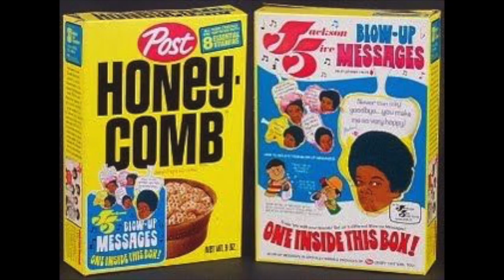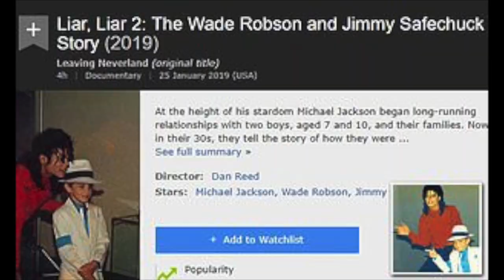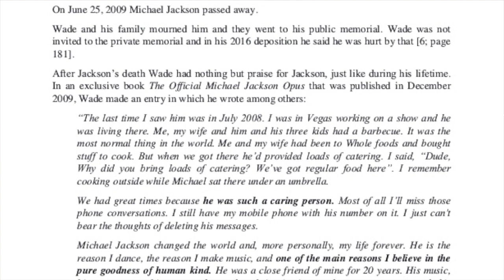Leaving Neverland CAN'T Be Taken as Fact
About a year ago, "Leaving Neverland" aired on HBO and captured the attention of millions, myself included.  Initially, I was disgusted and heartbroken by what I saw, immediately accepting the documentary as absolute fact.  However, after some digging, I came to the realization that there's far more going on beneath the surface that can't be ignored.